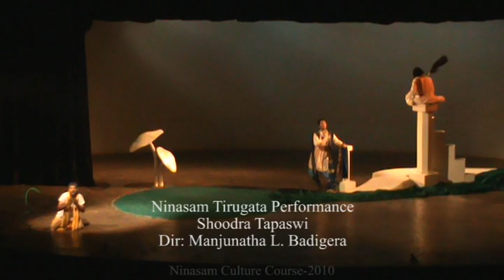Ninasam Samskriti Shibira 2010 | ನೀನಾಸಮ್ ಸಂಸ್ಕೃತಿ ಶಿಬಿರ ೨೦೧೦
ನೀನಾಸಮ್ ಸಂಸ್ಕೃತಿ ಶಿಬಿರ ೨೦೧೦ರ ಒಂದು ನೋಟ
ಅಕ್ಟೋಬರ್ ೩ರಿಂದ ೯
ಶಿಬಿರದ ವಿಷಯ: ಹೊಸ ತಲೆಮಾರು: ಅಪೇಕ್ಷೆಗಳು ಮತ್ತು ಆತಂಕಗಳು
ಸಹಾಯ: ಹಿವೋಸ್

Ninasam Samskriti Shibira 2010 - A Video Excerpt
October 3 to 9
Theme of the Course: Youth Today
Supported by HIVOS